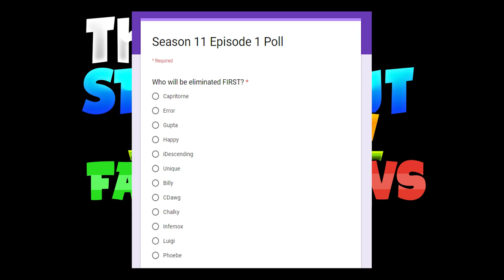TRAILER / POLL / HYPE - STRIKE-OUT SEASON 11!